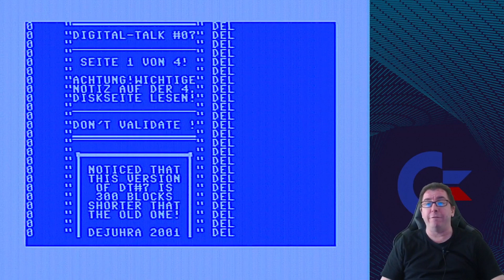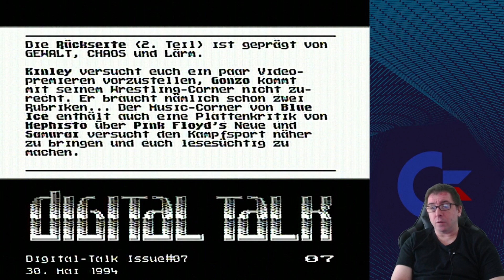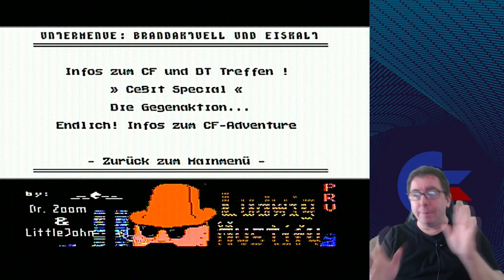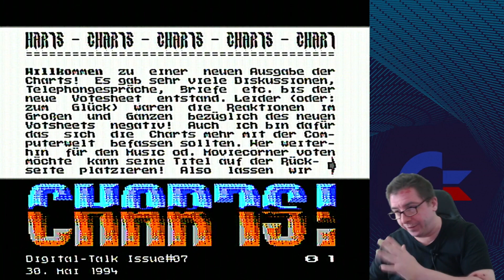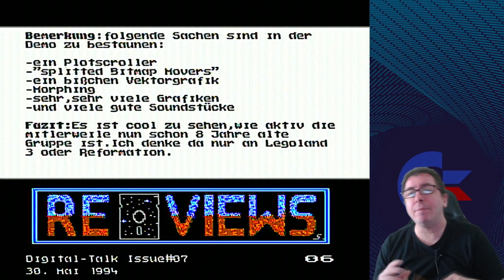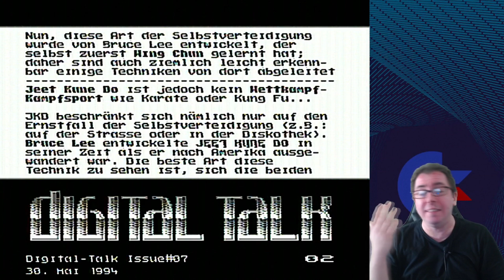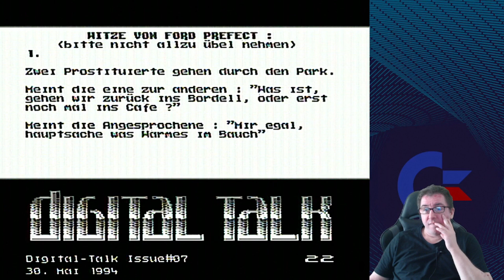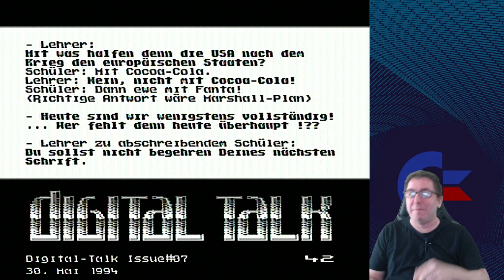C64: Digital Talk Ausgabe 7 - Die Welt der Diskettenmagazine